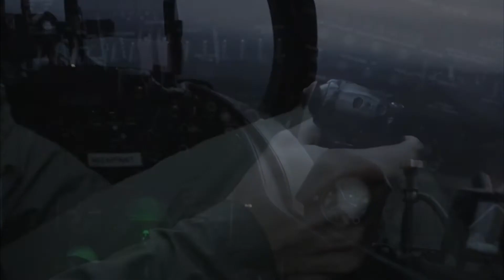Czech army edit 2